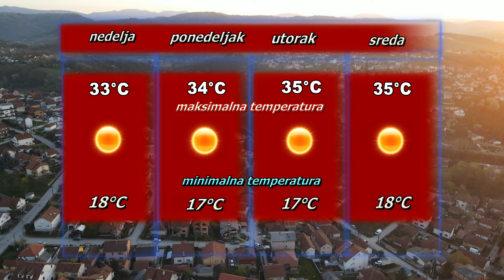Vremenska prognoza za 31. avgust 2024.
Valjevo